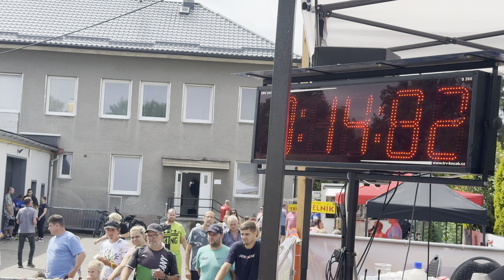Ďurďové | Lednické Rovne 13.07.2024 (7. kolo SMHL 2024)